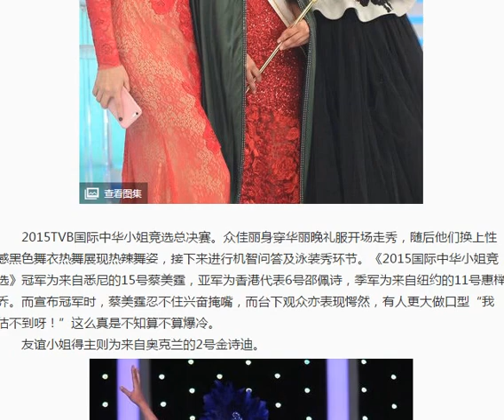华姐冠军丑哭被蔡少芬秒杀 图